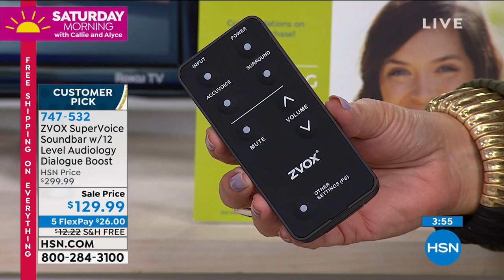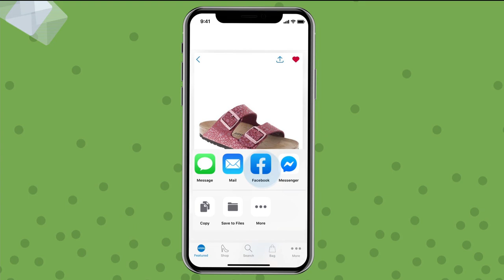HSN | Saturday Morning with Callie & Alyce - Gift Edition 12.12.2020 - 11 AM